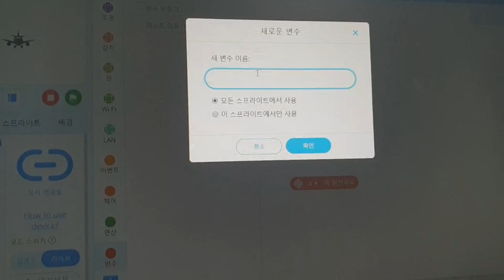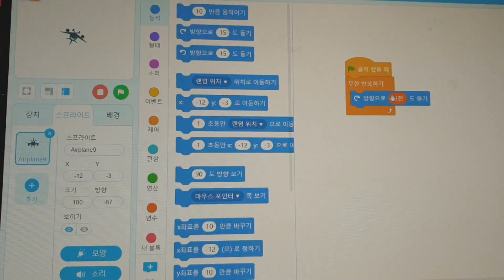191120 할로코드 자이로 센서 변수 코딩 halocode Gyro Sensor Variable Coding